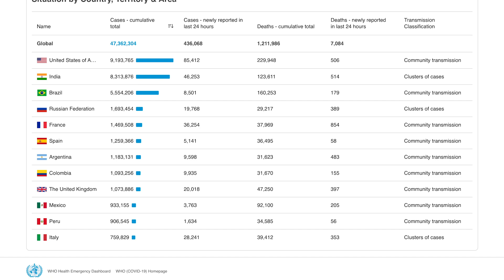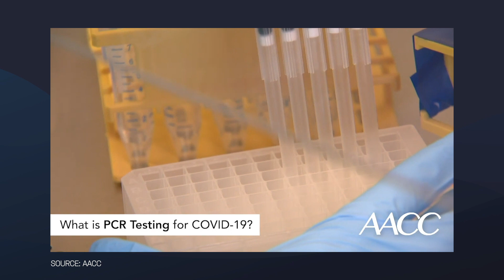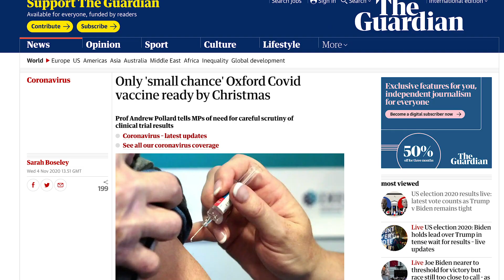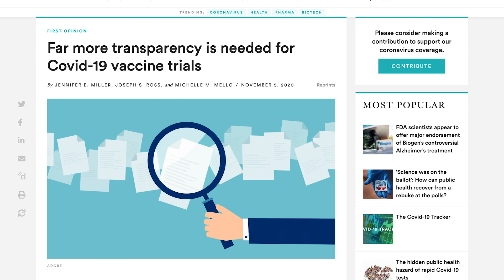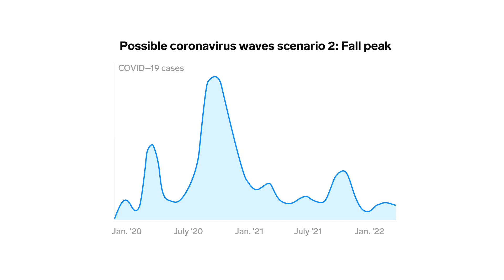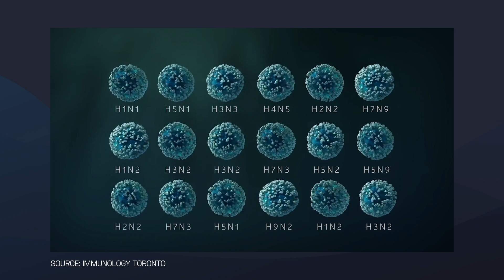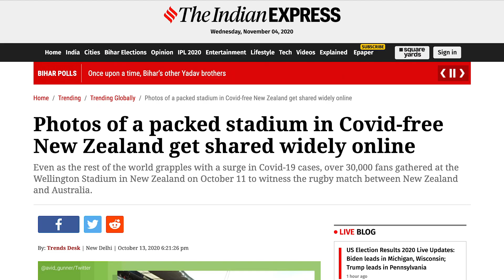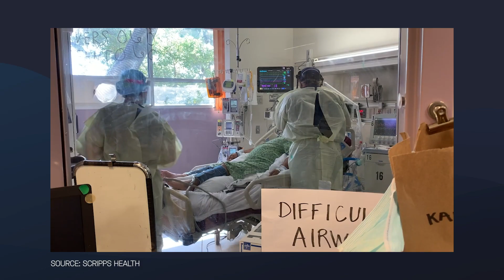What To Expect From COVID-19 In 2021! / Episode 28 - The Medical Futurist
Everyone wants to know when COVID-19 will end and when we can get back to the old normal.

There are three scenarios that I want to present to you. All of them are conceivable but they have various percentages of becoming a reality.
1) The fairy-tale version
2) The most likely scenario
3) The pessimist future